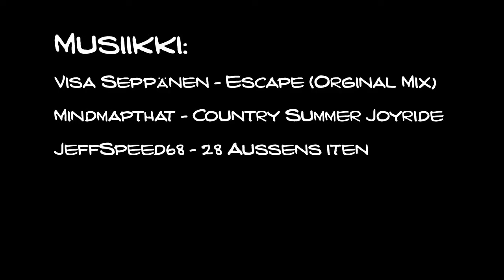Ruotsissa kalalla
Visa Seppänen - Escape(Orginal Mix)